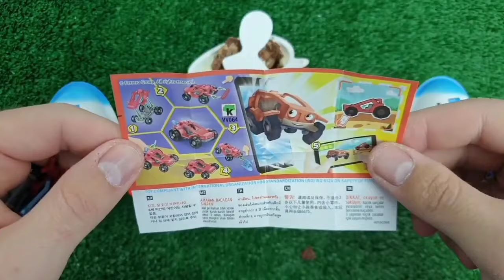Rainbow Satisfying Video, DIY How to make Rainbow Slime Candy Baby Shark Kinetic Sand Cutting ASMR